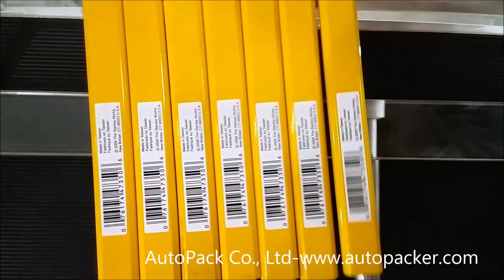Automatic Top Labeling Machine LT-450 /